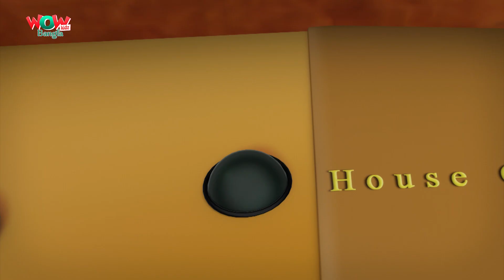Robot Tree | Part 1 | Vir: The Robot Boy In বাংলা | Bengali Stories | Wow Kidz Bangla